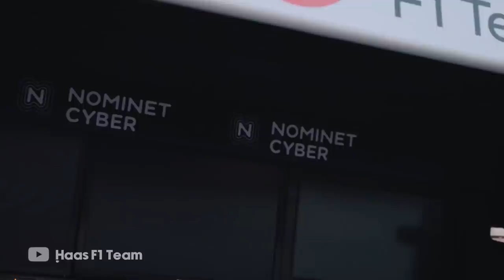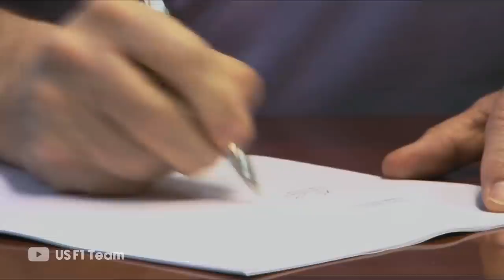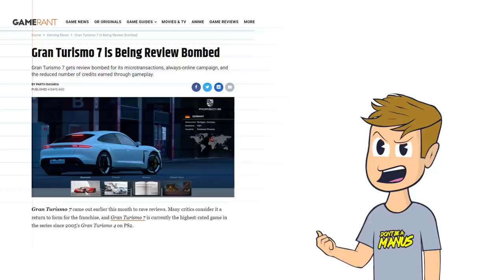How Guenther Steiner became Haas' leader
Lazy thumbnail, I know. Guenther Steiner is the team principal of Haas F1 and folk hero for those of whom watch Drive to Survive. The memes at this point are...kind of overused. And it also kind of overshadows this mans story; his ascent to Formula 1...then departure...then return, to Formula 1. Can you guess what this video is about?

Image Credit
FORMULA 1
Haas F1 Team
John Marsh